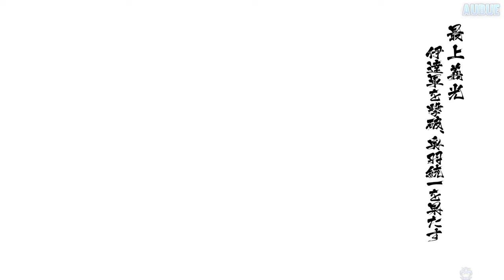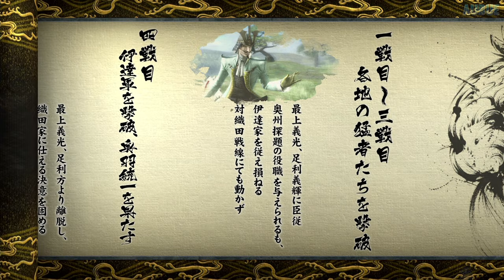Sengoku BASARA 4 Sumeragi - Mogami Yoshiaki Drama Route Playthrough [PS4 Pro]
Sengoku BASARA 4 Sumeragi (戦国BASARA4皇) - Mogami Yoshiaki (最上義光)
Drama Route Playthrough [PS4 Pro/PlayStation 4 Pro]

GAME INFO
Name: Sengoku BASARA 4 Sumeragi (戦国BASARA4皇)
Developer: Capcom
Publisher: Capcom
Platforms: PlayStation 3, PlayStation 4
Release Date: July 23, 2015